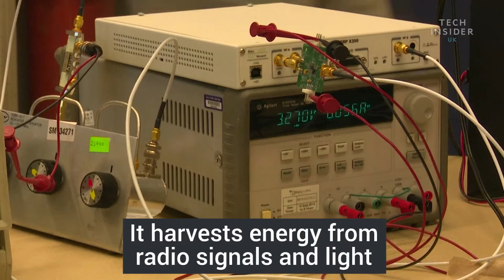Engineers have created a battery-less mobile phone that harvests energy from radio signals and light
Researchers in the United States have developed what they believe is the world's first battery-free cellphone.

The phone is the work of a group of researchers at the University of Washington in Seattle and works by harvesting tiny amounts of power from radio signals, known as radio frequency or 'RF' waves.

At first glance it looks little more than a circuit board with electronics equipment connected to it, but it could be the next major technological leap for mobile phones, the team says.

"This battery-free phone is a major leap in terms of the capabilities of battery-free devices because now we have a streaming device that can continuously talk as well as receive data, which is basically a phone," explained Shyam Gollakota from the Paul G. Allen School of Computer Science & Engineering.

The prototype is made of commercial, off-the-shelf components and can receive and transmit speech and communicate with a base station. Its operation is currently very basic, and the caller must wear headphones and press a button to switch between talking and listening.

The team's first challenge was to develop a phone that used considerably less power to make and receive calls, according to researcher Vamsi Talla.

"If you look at a typical cellphone it actually consumes hundreds of milliwatts of power while it's doing voice calls and it's impossible to make a device like that to be battery-free. So what we did, as a first challenge, was to actually get that power number down by orders of magnitude," said Talla.

They achieved that by developing a method to harvest tiny amounts of power, just a few microwatts, from radio signals, known as radio frequency or 'RF' waves. This unseen source of power is everywhere, according to Talla.

"Ambient RF waves are all around us so, as an example, your FM station broadcasts radio waves, your AM stations do that, your TV stations, your cellphone towers. They all are transmitting RF waves."

Perhaps the greatest potential source of RF waves are Wi-fi internet signals, now common at work, homes and many public places.

The researchers say there are plans to develop further prototypes with a low-power screen for texting and even a basic camera. They're also planning a version of the battery-free phone that uses a tiny solar cell to provide power.

The team sees potential for reaching a wider market with the battery-free technology.

"We are really excited about this technology and the University of Washington has an IP for this and we are looking for avenues to basically commercialize and actually get this into peoples' hands and actually deploy this system more widely," he said.

The initiative is not the only one seeking to improve the way that mobile technology is powered. Researchers at the Universities of Bristol and Surrey in Britain are developing supercapacitors, which they believe will eventually allow devices to charge in a period of a few minutes.

The University of Washington team's research was published in the Proceedings of the Association for Computing Machinery on Interactive, Mobile, Wearable and Ubiquitous Technologies.